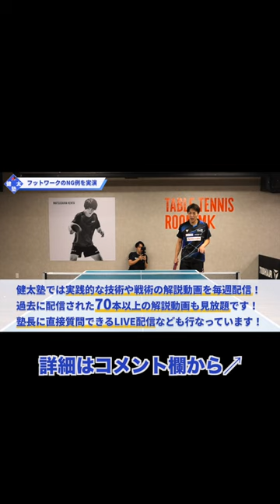【ワンポイントレッスン#37】松平賢二選手 特別解説！実践的なフットワーク練習のポイント#shorts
松平健太の卓球オンラインサロン【健太塾】の詳細はこちら↓

‹エンディング画像提供›
卓球王国

‹撮影場所›
卓球ROOM MK
東京都千代田区六番町3-11　玉柳テシコ六番町ビル地下2階

2021年10月1日にオープンしました松平健太プロデュースの卓球場です！
個人レッスン、グループレッスン、台貸し、卓球マシンがご利用できます！
卓球台4台、冷暖房、更衣室完備！
最寄駅は麹町駅徒歩2分、市ヶ谷駅徒歩4分、四ツ谷駅徒歩8分です！
詳しくは下記にあるホームページ、Twitter、Instagramをご覧ください。
スタッフ一同、お待ちしております。